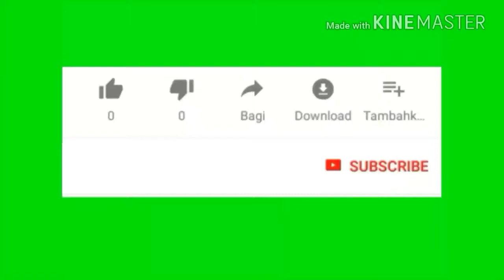रेस्टोरेंट स्टाइल में घर पर छोले कैसे बनाए / Bazar Jaise chole